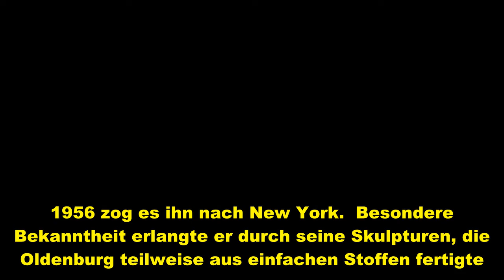Pop-Art-Künstler Claes Oldenburg ist gestorben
Wichtiger Vertreter   Der Pop-Art-Künstler Claes Oldenburg (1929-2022) ist tot. Der gebürtige Schwede starb am Montag (18. Juli) in seinem Haus im New Yorker Stadtteil Soho in Manhattan. Das bestätigte laut "New York Times" Adriana Elgarresta, eine Sprecherin der Pace Gallery in New York, die ihn seit langem vertreten habe. Oldenburg wurde 93 Jahre alt. Er gehörte neben Andy Warhol (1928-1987) und Roy Lichtenstein (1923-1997) zu den bedeutendsten Vertretern der Kunstrichtung Pop Art. Claes Olden